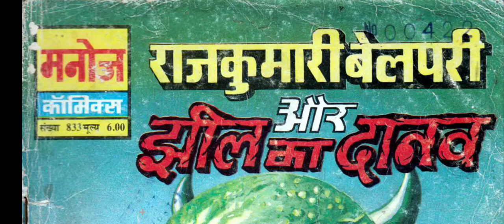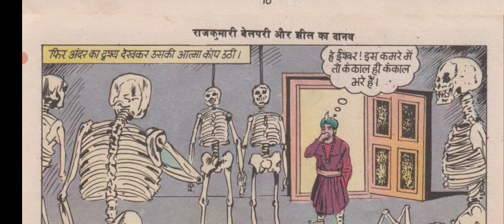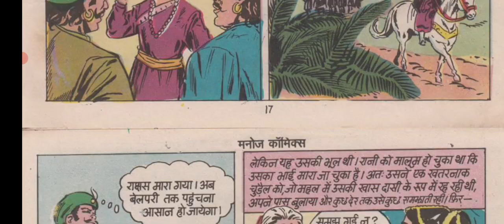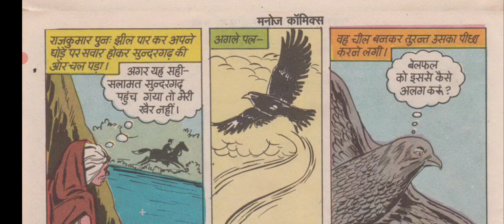राजकुमारी बेलपरी और झील का दानव